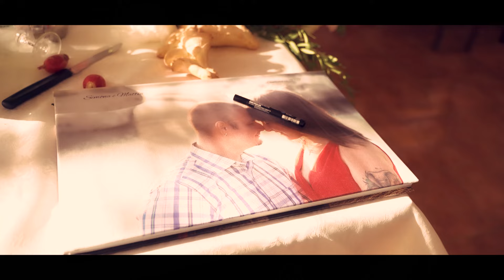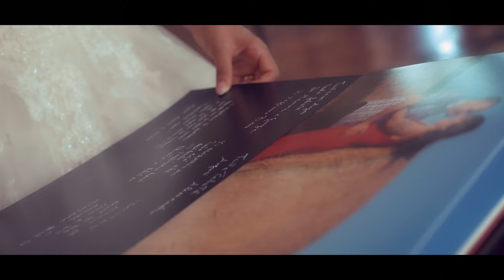Mattia and Simona | Wedding Trailer 4k ( La Mimosa )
State per compiere il grande passo e noi amiamo raccontare la Vostra Storia …
Catturando i momenti più belli, quelli più nascosti, le emozioni, tutte da prospettive inedite e spettacolari, con cura, eleganza e discrezione per rendere speciale il giorno più importante della Vostra Vita.

“Siamo fatti della stessa sostanza di cui sono fatti i sogni” (W. Shakespeare)

Un ringraziamento speciale a Mattia & Simona
PREVENTIVO E PRIMO CONTATTO

SPECIFICHE TECNICHE

•Riprese HD ; 4k (su richiesta).
•Riprese con Drone per riprese aeree (su richiesta).
•Doppia camera in Chiesa - Comune.
•DVD E BLU RAY per matrimoni con menu interattivo.
•Fotocamere 4k, FULL HD per meglio avvicinarsi ai gusti delle richieste moderne.